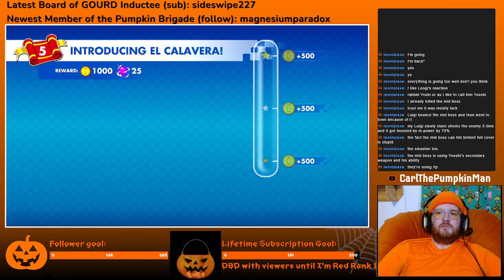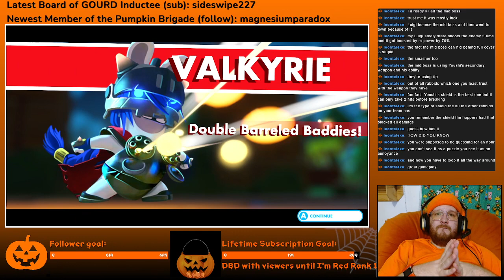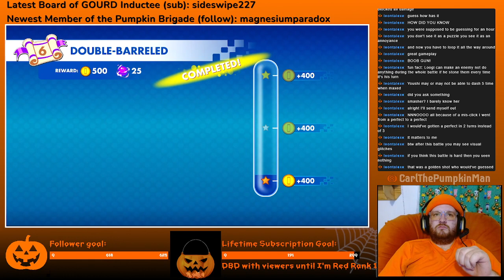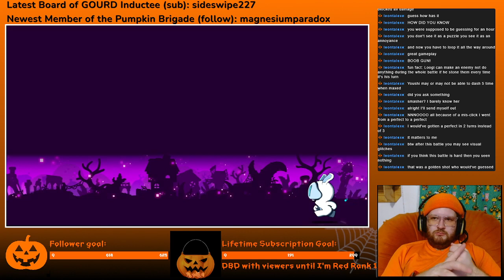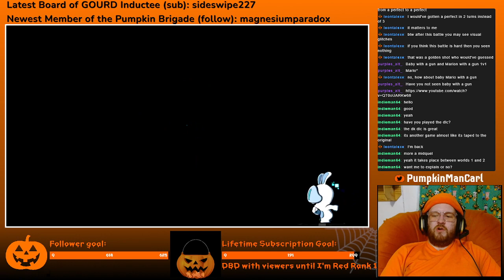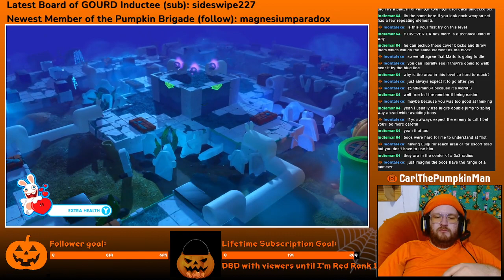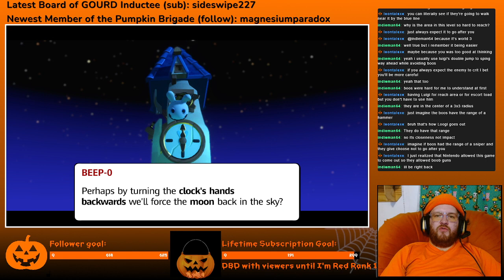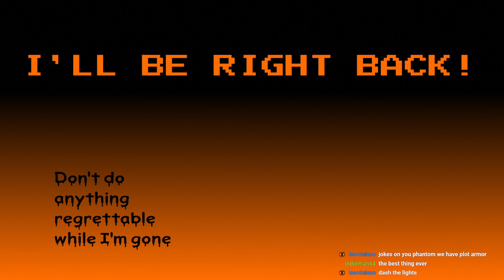6/23/22 Mario + Rabbids: Kingdom Battle (Part 2)